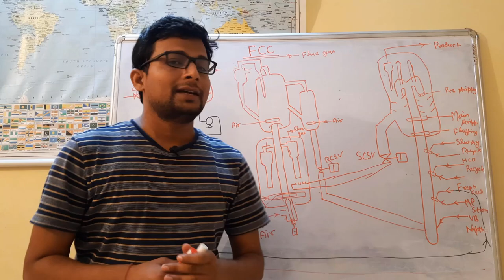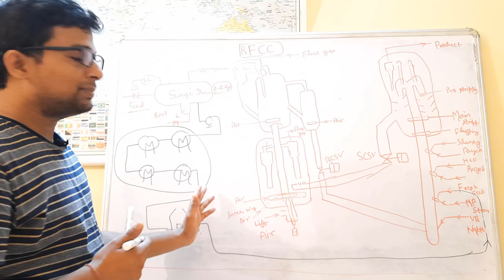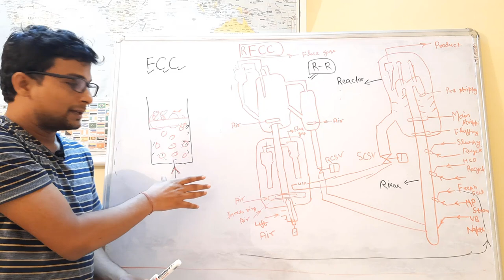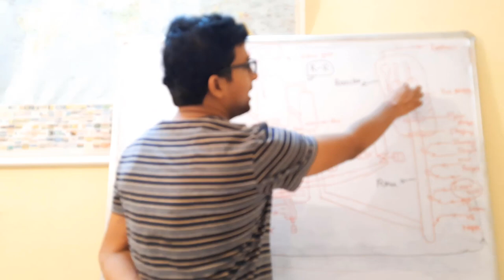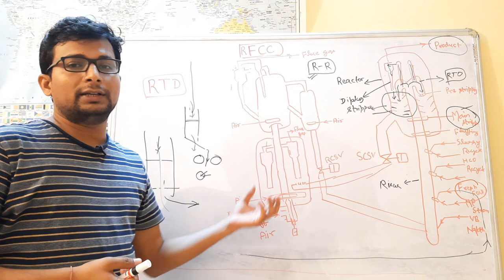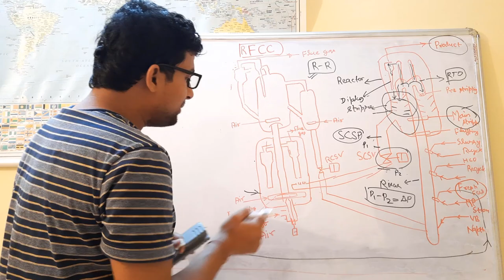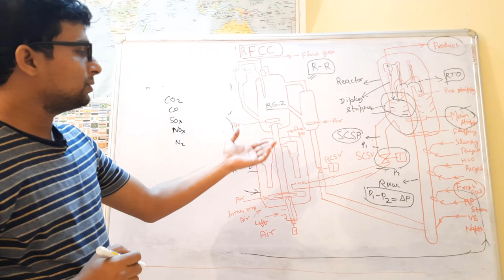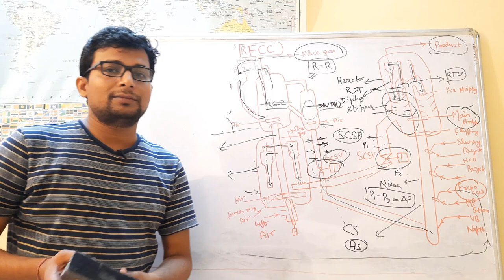Fluidised Catalytic Cracking unit (FCC/RFCC/INDMAX) in Detail | Reactor-Regenerator section | Hindi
Fluidized catalytic cracking process discussed in detail. Fluidized catalytic cracker unit. FCC Unit in Hindi.

My short video on FCC unit